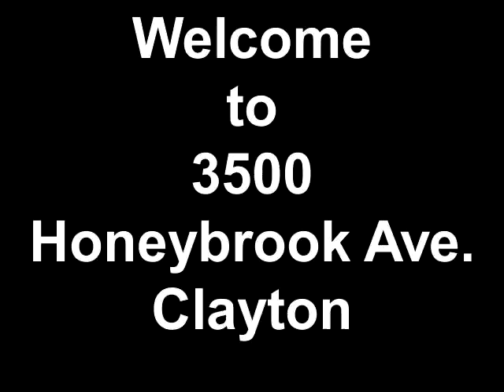3500 Honeybrook Ave - CBDayton.com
Updated, large quad level home w great spaces inside & out! Tile floored entry welcomes you into the home & opens directly into the living rm w fireplace